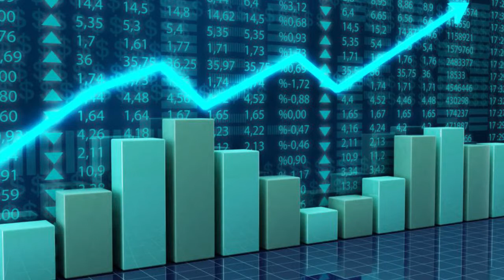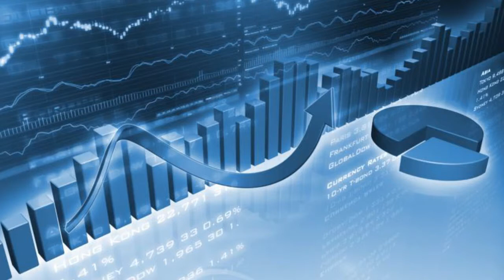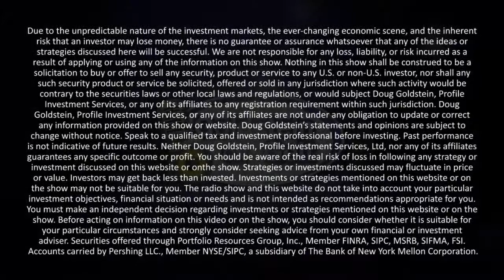James Robinson - Why Nations Fail - interview - Goldstein on Gelt - Sept. 2014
, James Robinson, professor at Harvard University and author of Why Nations Fail, discusses why some countries are more economically successful than others. What’s the solution in the modern world? Is it possible for poorer countries to improve the living standards of their citizens?